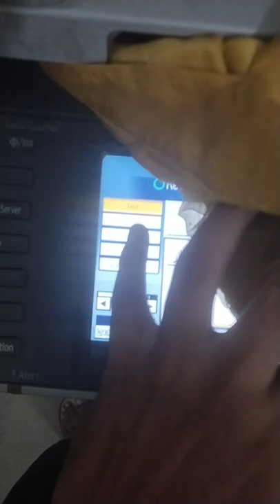cloths photo copy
in this video i will tel you how to do photo copy to photo copy machine very easier